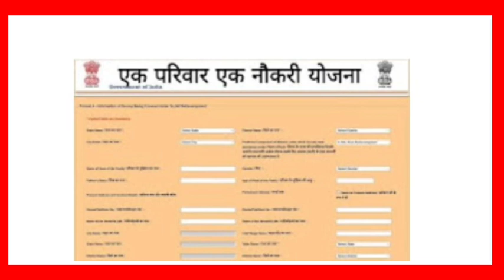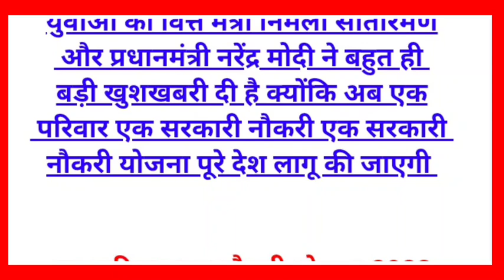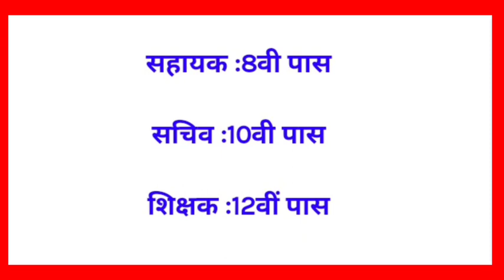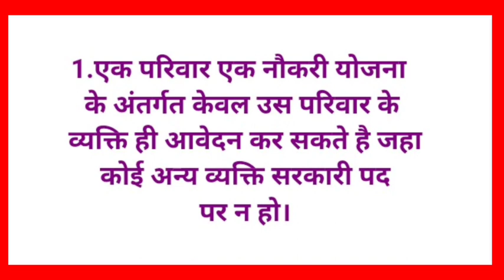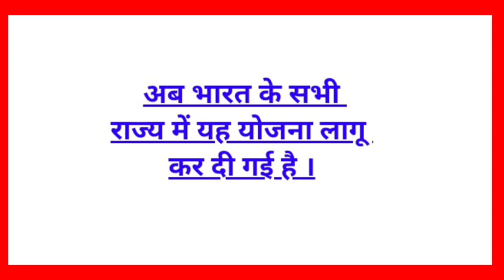एक परिवार एक नौकरी योजना 2023 Apply online Form || ek parivar ek naukari yojana || Govt Job 2023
सर्व शिक्षा अभियान भर्ती 2023 | new vacancy 2023 | sarkari naukari 2023 |sarv shiksha abhiyan bharti
ग्रामीण विकास/पंचायतीराज भर्ती 2023 | gram sevak भर्ती 2023

new vacancy 2023 | sarkari naukari 2023

ग्राम सेवक और पंचायत सचिव भर्ती 2023 | Gram sevak , Panchayat sachiv exam 2023 | new vacancy 2023 | sarkari naukari 2023 govtjob portals anganwadi panchayat